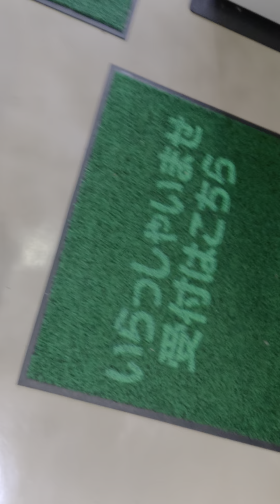映像で案内！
会社訪問でエレベーターに乗り、ドアが開くと～！

動く矢印で案内してくれました！

販売・リースの担当者さんは、「他にもスーパーでは店員レジとセルフレジの案内などでも使ってもらってます」とのこと

Information sign